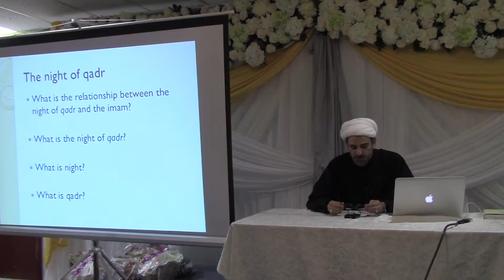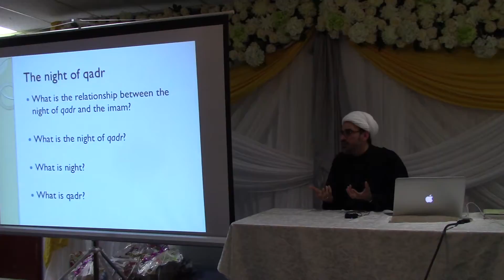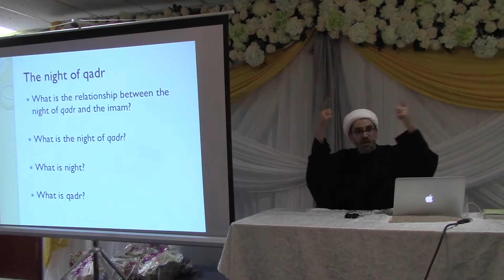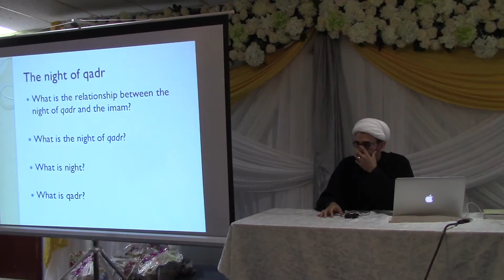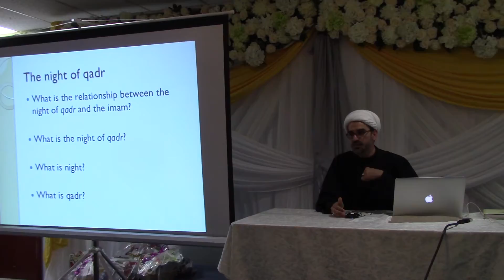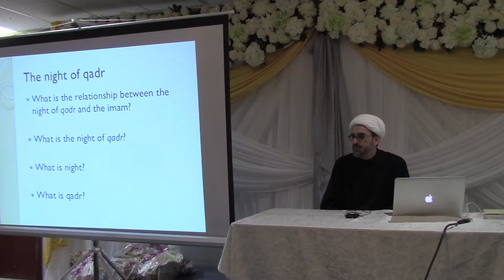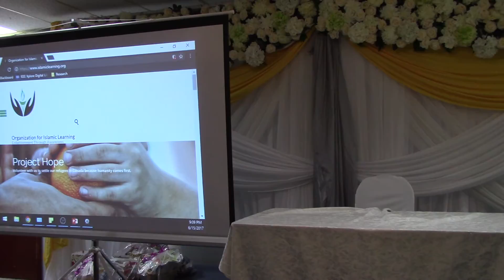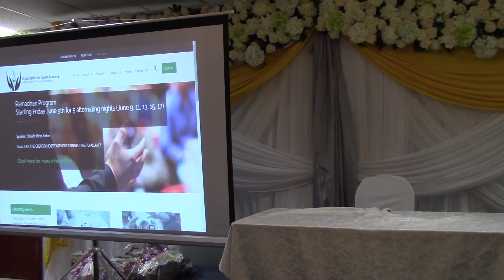Sheikh Mirza Ramadhan 2017 Day 3 Part 3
Final part and a Q&A session of Sheikh Abbas Mirza Abbas's lecture on ubudiyah (servitude), the imams, and the blessings of the night of qadr in Islam